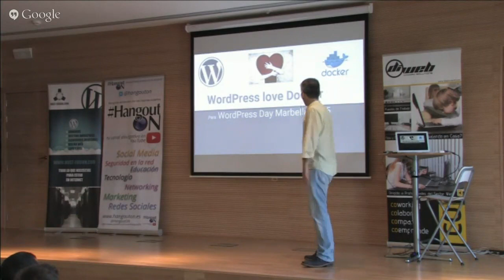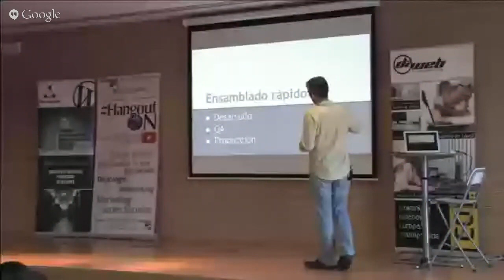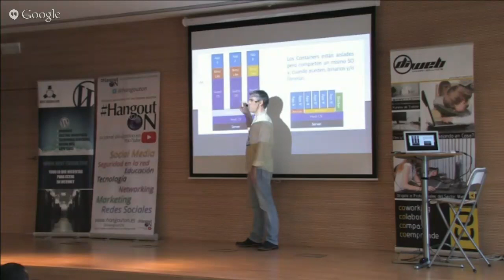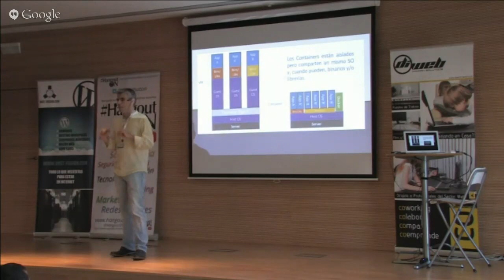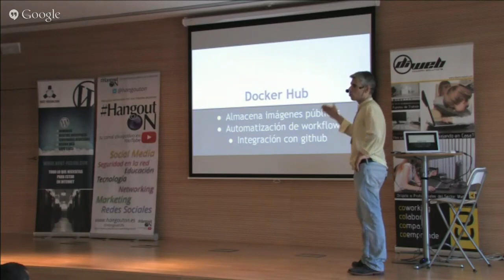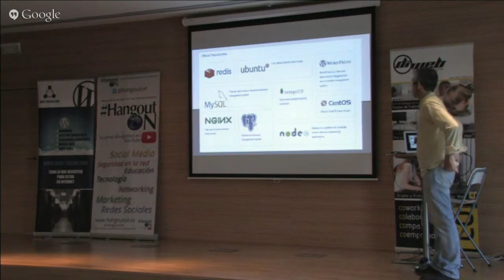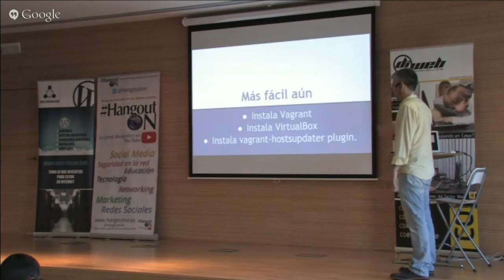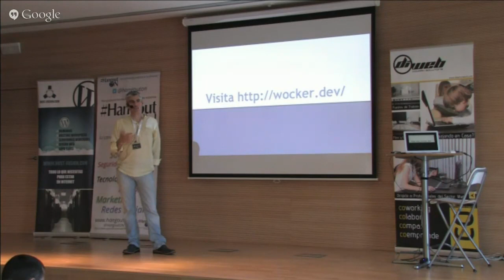WordPress love Docker